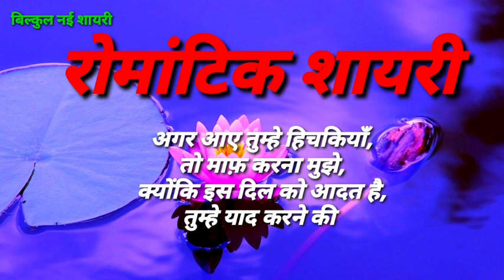Romantic Shayari bhag 47 / Love Shayari / Kiss Karnewali Shayari / किस शायरी भाग 7 /प्यार का खजाना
Love Shayari / Patani ke Liye Shayari / Romantic Shayari

दोस्तों आपके लिए बिल्कुल नई शायरी लेकर आया हूं । सुने और कमेंट करें ।

Marriage Anniversary Wishes | Happy Wedding Anniversary Message
30th anniversary
happy anniversary
anniversary wishes
60th anniversary song for parents
marriage anniversary wishes
friend 1st anniversary wishes
happy 1st anniversary message
marriage anniversary song
anniversary song wishing my daughter
wedding anniversary wishes
message for a friend anniversary
happy anniversary songs for couples
happy anniversary song
marriage anniversary wish
greetingsbymaria
marriage anniversary wishes in hindi
anniversary kaise wish karen
wedding anniversary wishes for friend
Happy marriage anniversary kaise wish Karen in hindi
wedding anniversary wishes for brother
happy marriage anniversary wishes
What is meant by marriage anniversary
happy wedding anniversary wishes in hindi
How to wish happy marriage anniversary
Happy anniversary wishes
shadi ki badhai
shadi ki saalgira ki badhai
How to wish marriage anniversary.
Anniversary wishes
part 15
shayri tracks
Anniversary video kaise banaye
Anniversary video kaise banate hai
wedding anniversary video kaise banaye
partner ko Anniversary kaise wish kare
Boyfriend ko anniversary wish kaise kare
marriage anniversary video kaise banaye